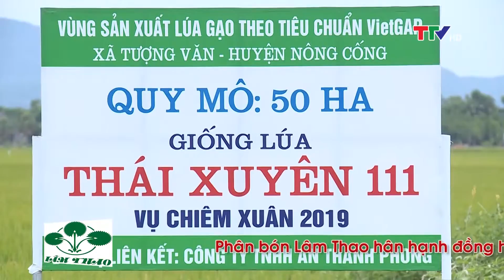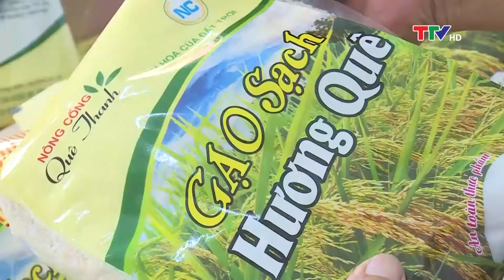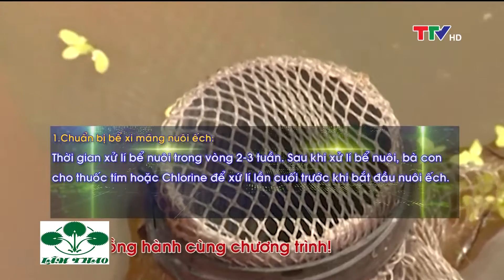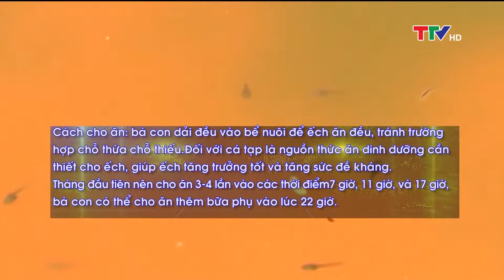Vàng trong đất 14/9/2019